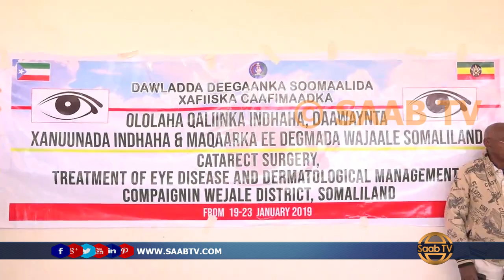Somaliland iyo Dawlad Deegaanka Soomaalidda oo iska Kaashanaya Adeegyo Caafimaad